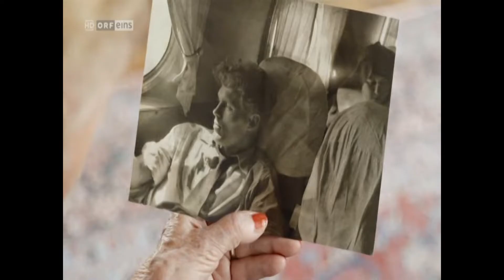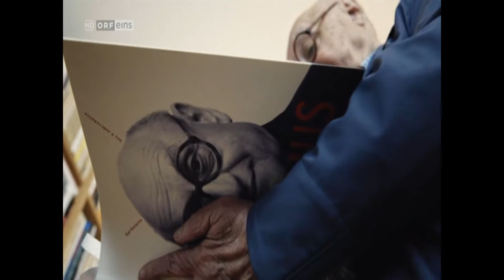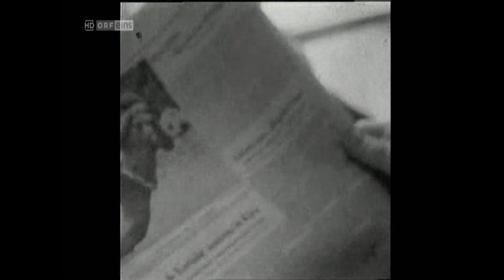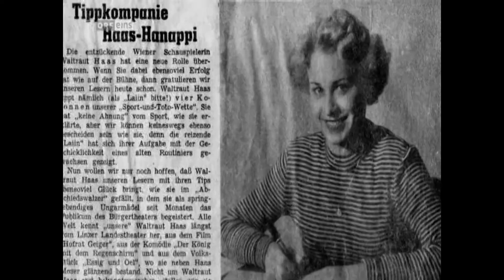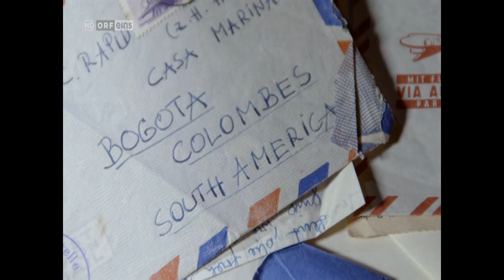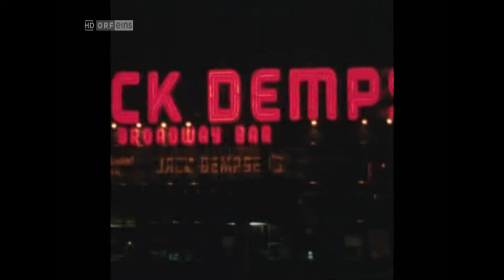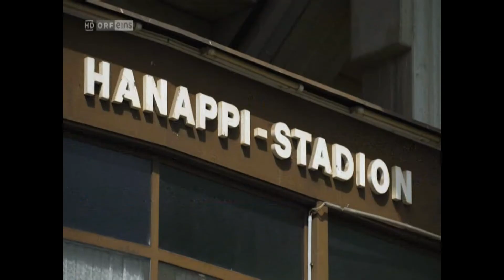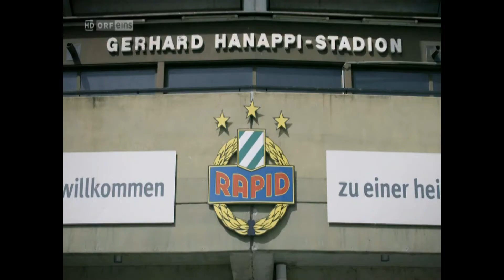Gerhard Hanappi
Gerhard Hanappi war Architekt, in den 1950er-Jahren einer der besten Fußballer der Welt und gilt bis heute als Ikone des österreichischen Fußballs. Katalin Hanappis berührende 50 Minuten-Dokumentation über ihren 1980 verstorbenen Großvater wurde am 4. August 2016 um 23.15 Uhr in ORF 1 ausgestrahlt – in Anschluss an ein wichtiges Europe League-Spiel von Rapid.  Interviews mit Freunden, Teamkollegen und seinen Söhnen erzählen, wer „der Hanappi“ wirklich war und was diesen Mann bis heute so außergewöhnlich macht. Darüber philosophieren die Fußballer Franz Hasil, Rudi Flögel, Turl Wagner, Fredl Körner, Walter Skocik, Branko Milanovic und Günther Kaltenbrunner, die Architekten Gustav Peichl und Wolfgang Kerbl, die Schauspielerin Waltraut Haas, der Sporthistoriker Matthias Marschik, die beiden Journalisten Sigi Bergmann und Peter Elstner, sowie Gerhard Hanappis Söhne Hardy und Michael.